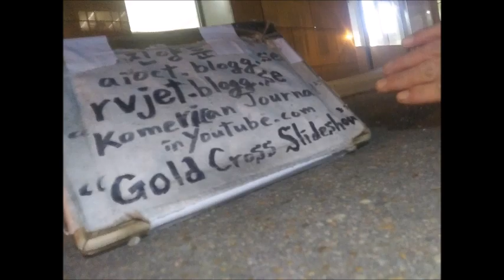iao Dec 02 to 15 2020 Slideeshow 5